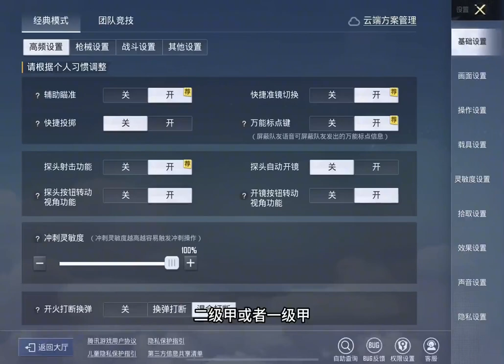Peace Elite Challenge Impossible Fan Contributions Game Traffic Vane Old Six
1. The “About Me” Gaming Channel Description

“I’m just your average gamer. I love to play, but it’s even better when I get to share my passion for gaming with others.”

2. The “General” Gaming Channel Description

“I love playing games of all types and genres! From FPS to MMOs, RPGs to RTS, if you can punch in a controller, keyboard, or mouse I’m all about it!”

3. The “Popular YouTube Videos” Gaming Channel Description

“I play games that are related to other popular YouTube gaming videos. Whether it’s the latest Call of Duty campaign playthrough, Minecraft tutorials, or Clash of Clans tips – if you’re looking for gaming related content, you’ve come to the right place!”

4. The “Spotlight” Gaming Channel Description